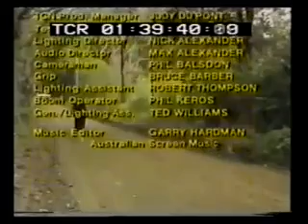Possession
Another Australian 80s soap that probably didn't make it to England like NEIGHBOURS.It's got something to do with a raid by some terrorists and stars Anne Charleston as a bitch